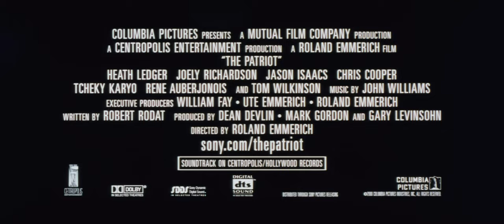The Patriot (2000) Theatrical Trailer [5.1] [4K] [FTD-1296]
35mm 4K film scan - 5.1 digital audio